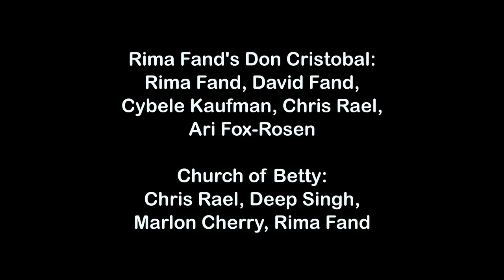L.E.S. Is More Music Festival, New York City 2011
Chris Rael, original music curator for the Howl! Festival, presents L.E.S. Is More Music for Howl! 2011 at historic Theater 80 in the East Village, October 16, 2011. Someone performing in every group this evening plays in one of the other acts, reflecting the great downtown music tradition of community and cross-pollination. This video shows excerpts from the evening's five acts: stellar singer-songwriter John Dyer, John's duo with chickin-pickin' Hilary Hawke, Hawke & Owl, the ladies of M Shanghai String Band (including Hilary), Rima Fand's music for puppet theatre piece based on the writings of Lorca, Don Cristobal: Billy Club Man (including Rael), and a reunion performance by Rael's ground breaking Indo-pop group Church of Betty (including Rima). Video by Jasmine Hirst.